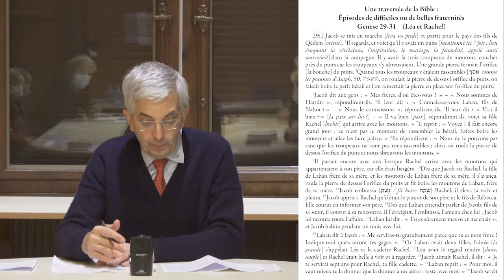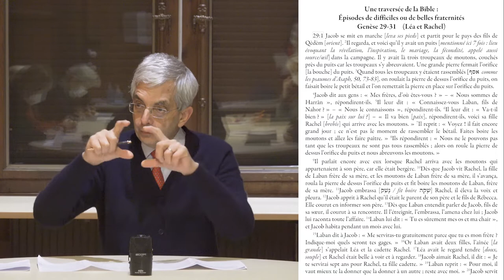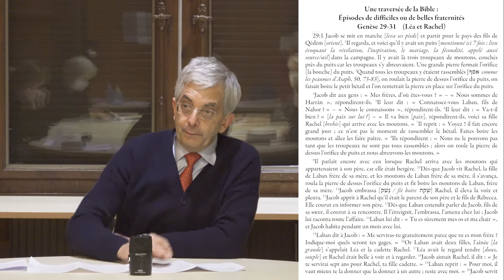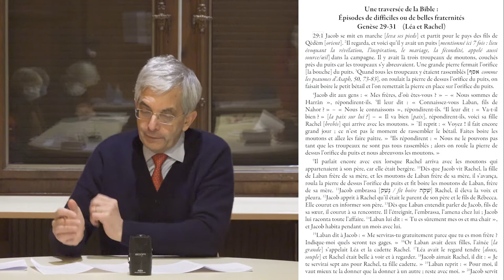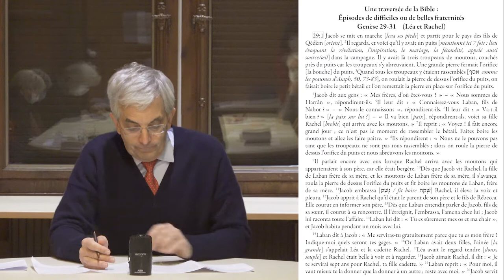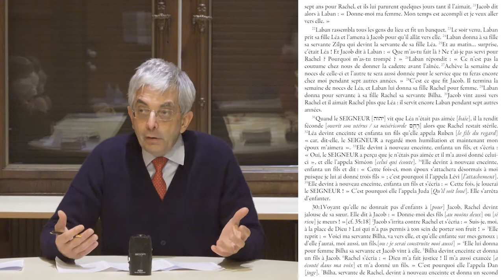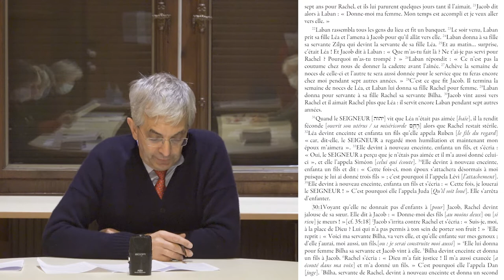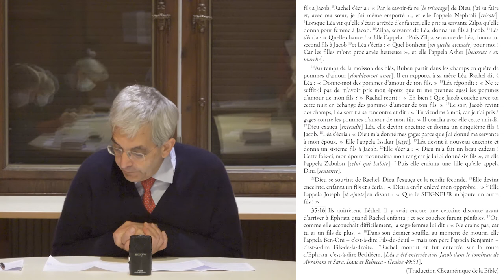Traversée de la Bible : Léa et Rachel (Genèse 29-31)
par le pasteur Marc Pernot Une traversée de la Bible : Épisodes de difficiles ou de belles fraternités Support présenté pendant la séance

Au chalet paroissial de Vandœuvres (Genève) Réalisation : Soo Hyun Pernot Vidéo de l'Eglise Protestante de Genève